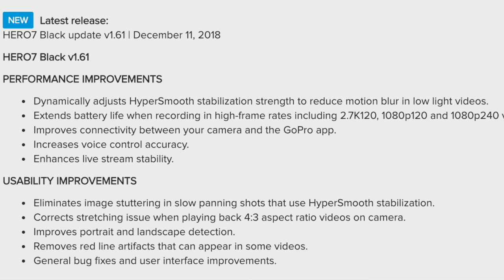I Fat Shamed a Squirrel (12.13.18 - Day 1626)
Current Cameras
GoPro Hero6
iPhone X
Canon SX60HS

Cameras Used
iPhone 4
iPhone 4s
iPhone 5
iPhone 5s
iPhone 6 Plus
iPhone 6s
iPhone 7 Plus
iPhone X

LG V20
LG V30

• Track Info:

Title: We Wish You a Merry Christmas (Instrumental)
Artist: Jingle Punks
Genre: Holiday

• Track Info:

Title: Cute
Genre: Children's
Mood: Happy

Title: PACIFIC SUN
Artist: Nicolai Heidlas Music
Genre: Pop
Mood: Happy